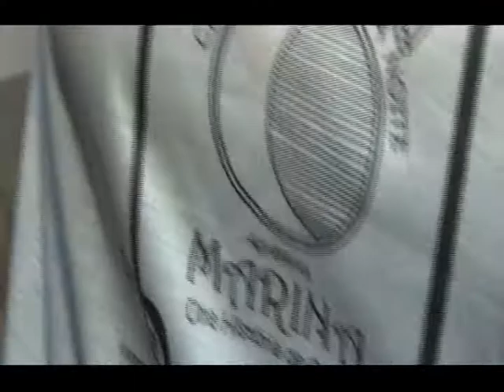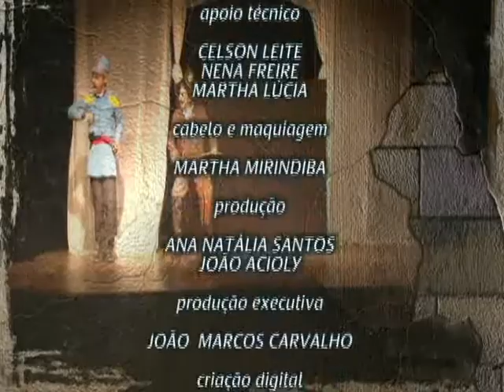Programa Vida de Artista - Cia. Meia-noite (Bloco 3)